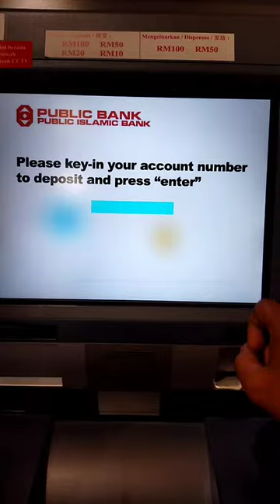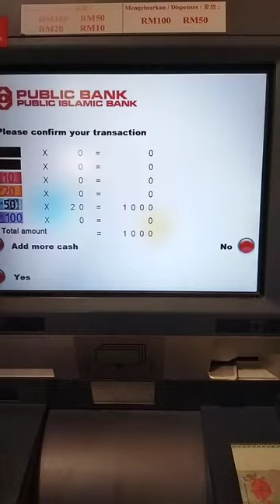Malaysia Public Bank Cash Deposit ATM